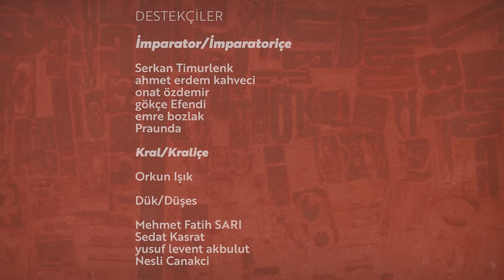Kültür Şoku 101 - Emrah Safa Gürkan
öğrenmek için:
101'i özleyenler için yetiştik!

101'in yeni bölümünde Emrah Safa Gürkan ile kendi deneyimlerimizden hareketle Kültür Şoku'nu konuştuk. Kültür şoku nedir, toplumlar ve bireyler neden/nasıl kültür şokuna uğrar? Kültür şoku geliştirici midir? Hepsi ve daha fazlası şimdi yayında!